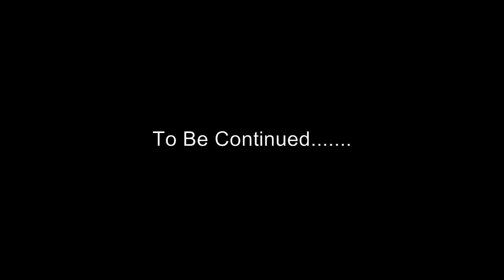Mr. Dirt-Lovin Is on the Road Again Pt.1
The camping trip to Prescott AZ Part 2 will be up soon